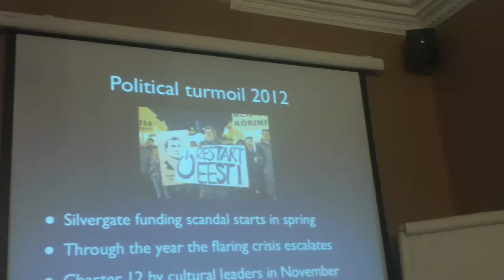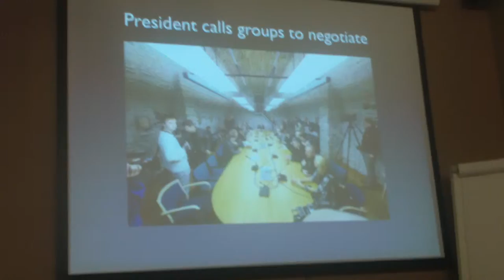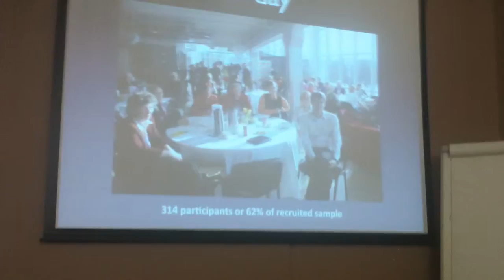Henri Laupmaa, Lessons learned in web crowdsourching.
e-governance and ICT-enabled platforms for citizen-and-local government dialogue in municipalities; Estonian, Swedish and Icelandic cases. In Tallinn, Estonia; Henri Laupmaa, Lessons learned in web crowdsourching.